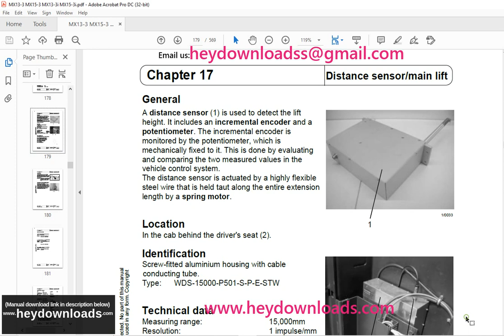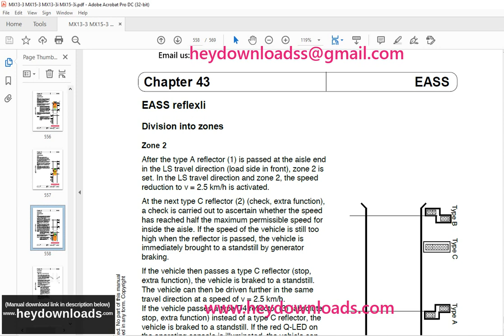Still STED Forklift MX15-3 Workshop Manual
Language : English
Pages : 569
Downloadable : Yes
File Type : PDF